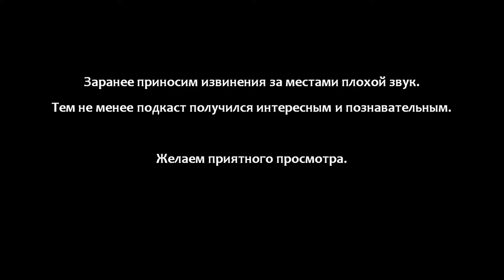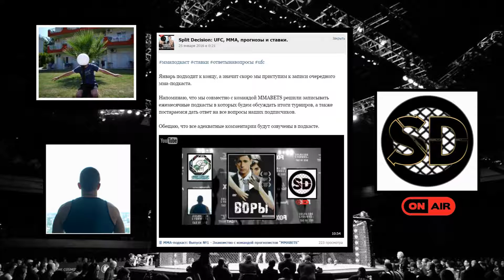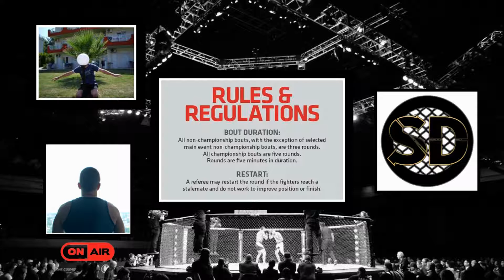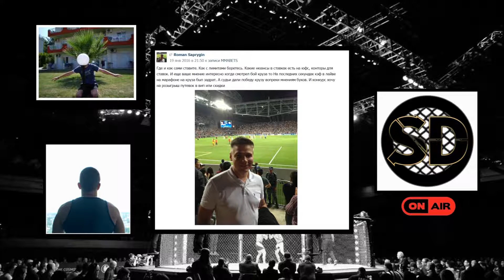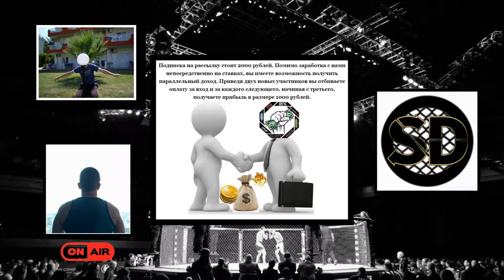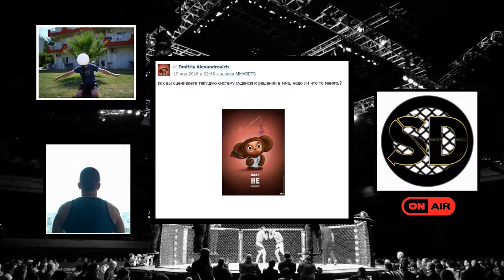ММА-подкаст: Выпуск №4 - Ответы на вопросы.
На Split Decision запускается новая рубрика под названием «ММА-подкаст».

В этой рубрике, её ведущий Михаил Егоренков обсуждает со своими гостями новости и события из мира ММА,